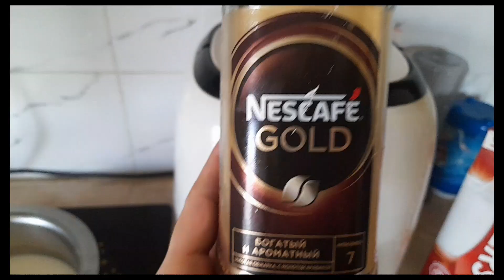Healthy Breakfast for weight loss/coffee recipe/what i eat in my breakfast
healthy breakfast for weight loss,coffee recipe,what i eat in my breakfast, Military wife's life